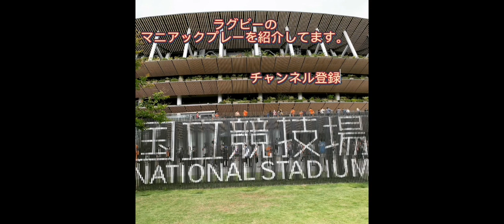大阪桐蔭 前田【高校野球名場面集】ボールをストライクにする絶妙なテクニック 天才バッテリー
2022年センバツ　大阪桐蔭高校ー近江高校
2022年選手権　大阪桐蔭高校ー聖望学園

松尾汐恩3年　前田2年
この年、最強バッテリーで春夏連覇に挑みましたが、下関国際に惜敗しました。